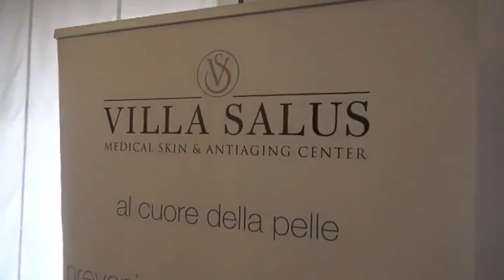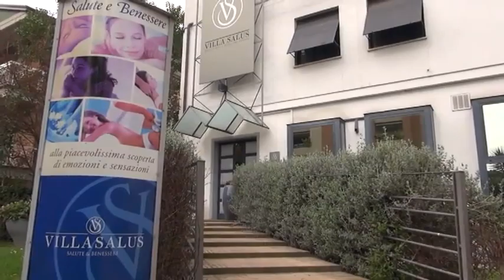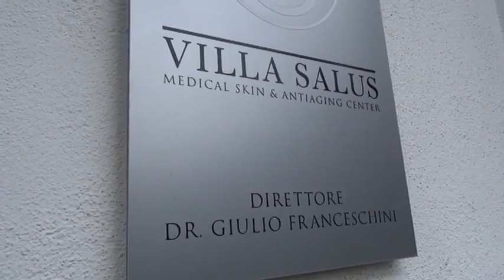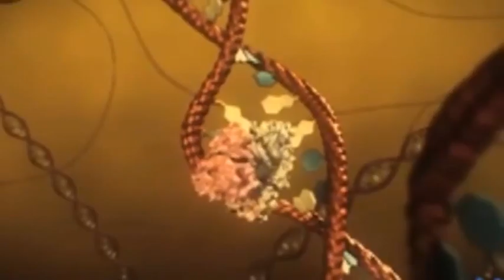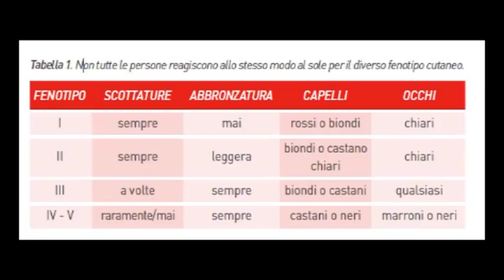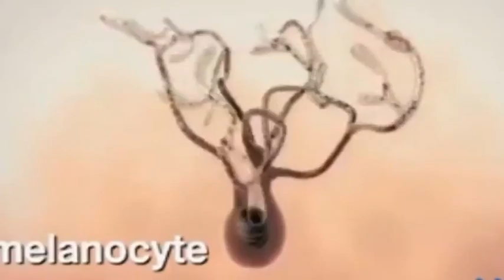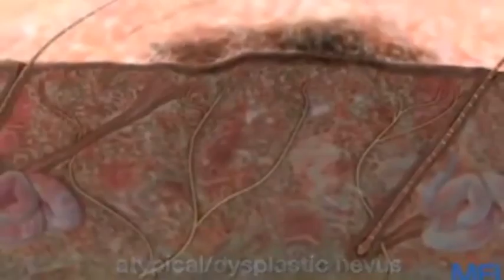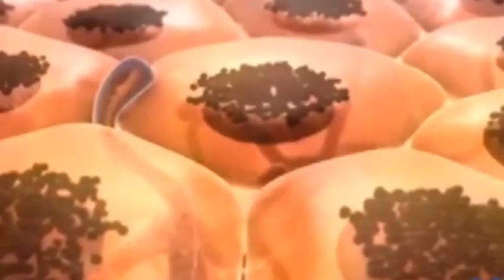Servizio L'Alveare: Villa Salus_Salute e benessere per tutti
Servizio L'Alveare: Villa Salus_Salute e benessere per tutti, andato in onda venerdì 8 aprile su L'Alveare Tv - Rete Sole con l'intervista al dottor Giulio Franceschini.